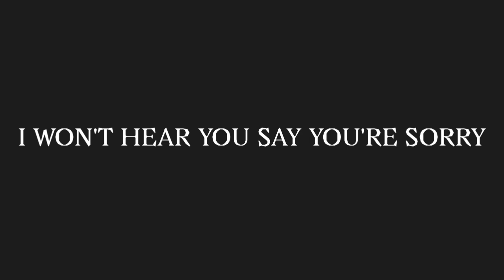Hate love meme // READ DESC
This video is a joke i thought it would be funny to make a video that i would make in 2020 if i knew how to animate then (using my sona from then lol)